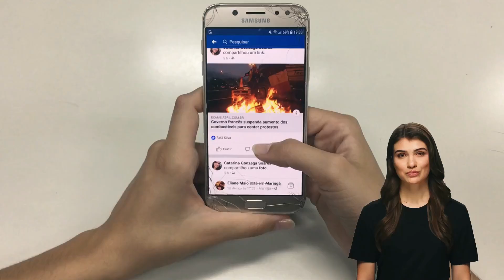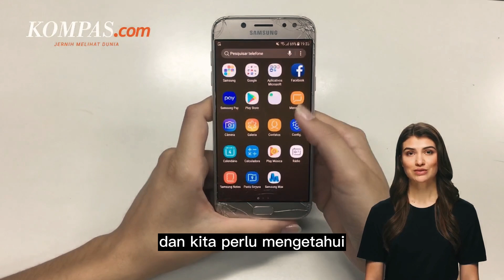Kenapa Orang Sangat Senang Bergosip?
Banyak dari kita yang sangat gemar bergosip, mulai dari persoalan tentang orang-orang di sekitar kita hingga kalangan selebriti.
Mengutip Health, sebuah studi tahun 2019 yang diterbitkan dalam jurnal Social Psychological and Personality Science menemukan bahwa orang bisa menghabiskan sekitar 52 menit per hari untuk bergosip.
Menurut penelitian tersebut, bergosip adalah berbicara tentang seseorang yang tidak hadir. Gosip tidak harus tentang menyebarkan desas-desus jahat atau cerita memalukan, hanya berbagi informasi.

Penulis: Lulu Lukyani
Editor: Lulu Lukyani
Narator: Voice Generate AI
Video Editor: Maulana Mickael
Produser: Maulana Mickael